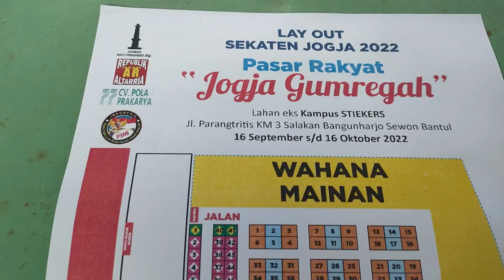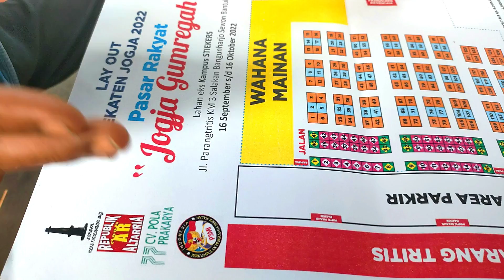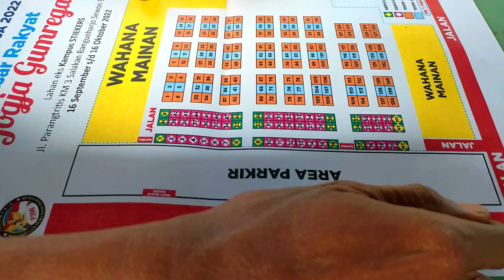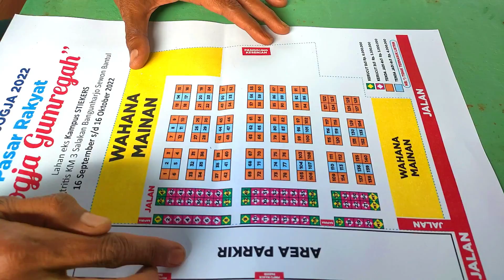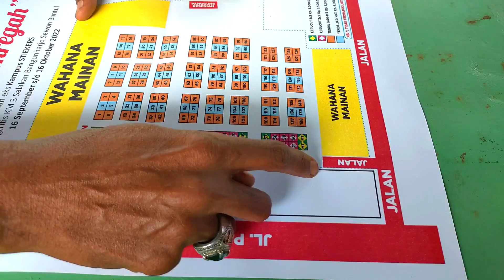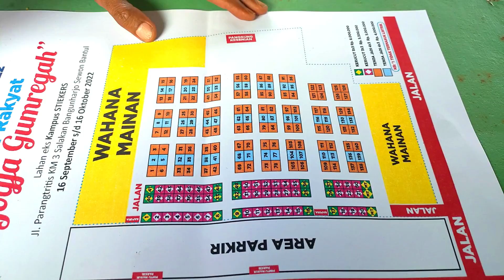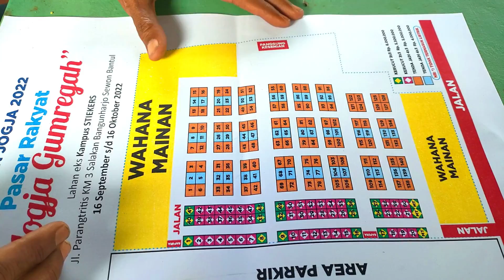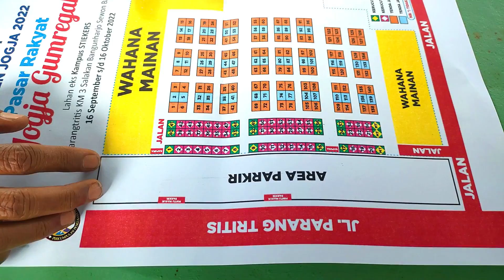wisata Jogja terbaru 2022, info tiket dan parkir Pasar Malam terbesar Nostalgia Sekaten Yogyakarta